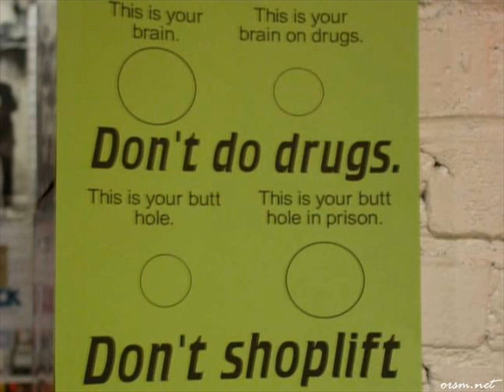some you Win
My tune Some You Win.. hope you like it, leave some comments!

Jp